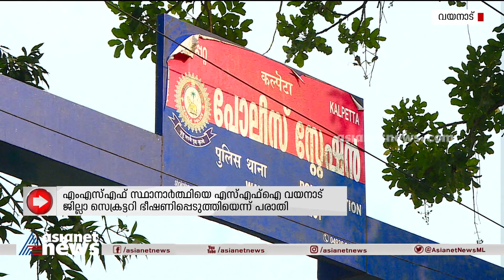'യുയൂസിമാരെ വിളിച്ചാൽ നിന്റെ കൈയും കാലും തല്ലി ഒടിക്കും,SFI ജില്ലാ സെക്രട്ടറിയാണ് പറയുന്നത്'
'ഏതെങ്കിലും യുയൂസിയെ നീ വിളിച്ചാൽ കൈയും കാലും തല്ലി ഒടിക്കും, എസ്‌എഫ്ഐ ജില്ലാ സെക്രട്ടറിയാണ് പറയുന്നത്'; എംഎസ്എഫ് സ്‌ഥാനാർത്ഥിയെ എസ്‌എഫ്ഐ വയനാട് ജില്ലാ സെക്രട്ടറി ഭീഷണിപ്പെടുത്തിയെന്ന് പരാതി
SFI Threat to MSF Candidate | calicut university